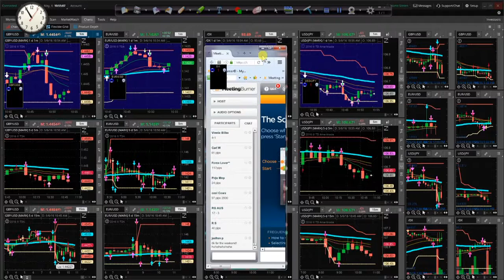How to Win at Binary Options Signals and Forex Signals 05/06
Trade amazing 30 seconds, 60 seconds, 300 seconds and long term signals for forex with Franco on live stream.